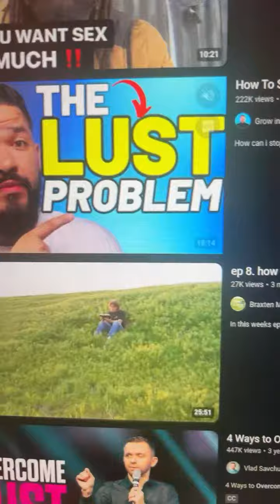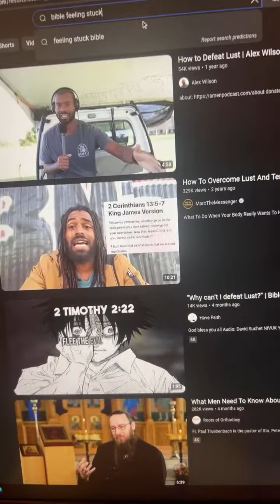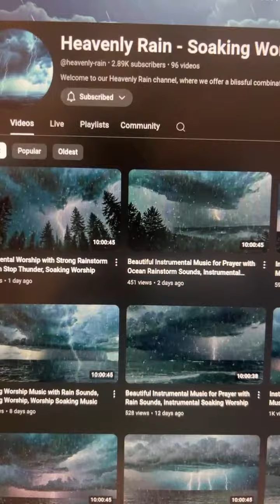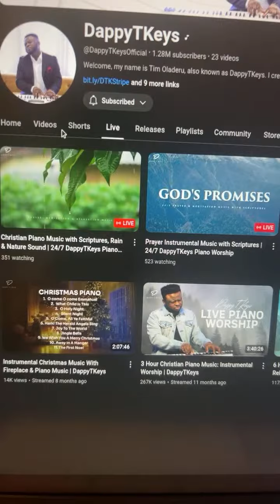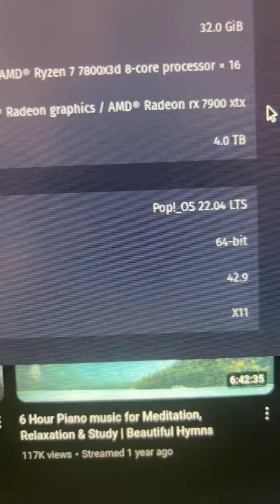NoFap Live Day 1 | Quick Night Stream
PSN: AceIsSpiritual